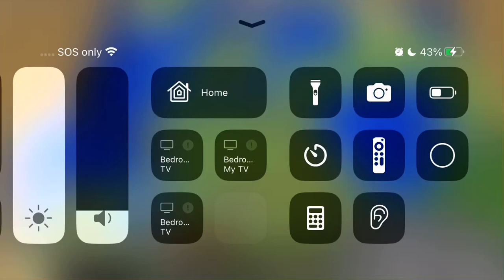January 21, 2023